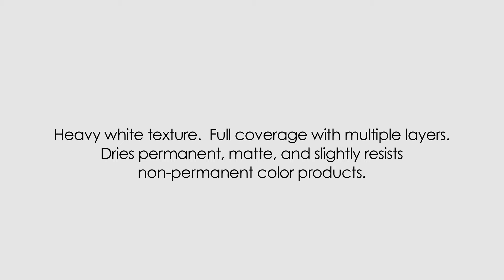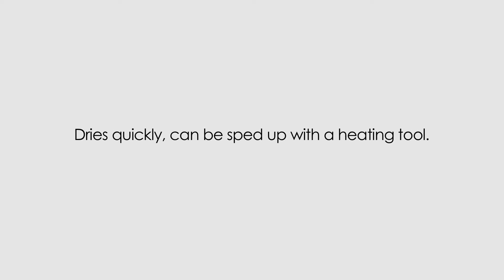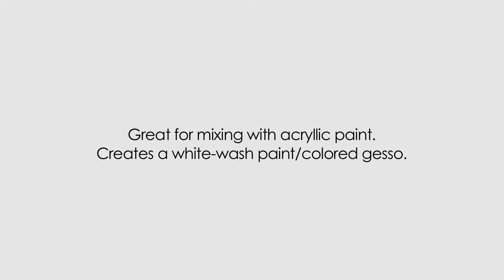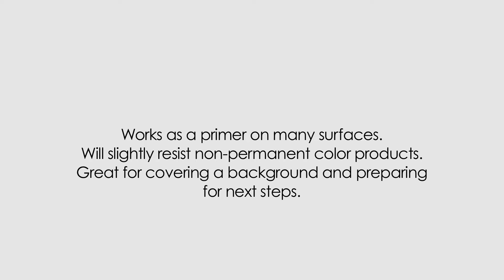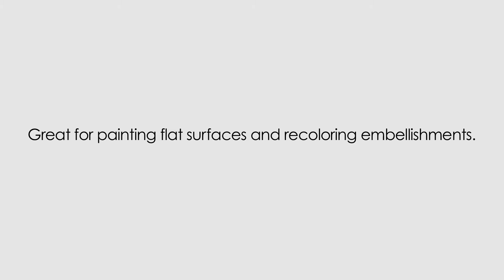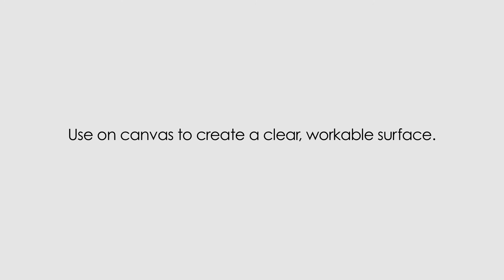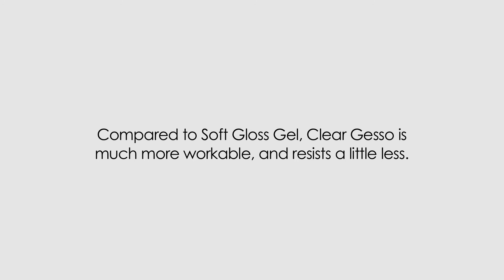Video 2 100214 1920x1080